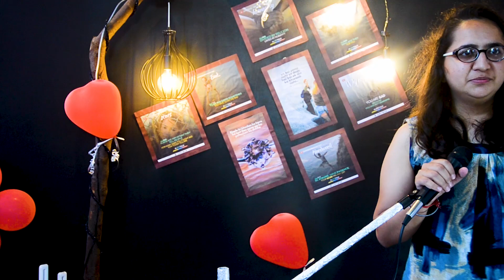Being Sindhi | Standup comedy by Khushboo Bhagwani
Being Sindhi is an all new standup comedy by Khushboo Bhagwani where she shares her experience of being sindhi.

CORRECTION: HER NAME IS KHUSHBOO BHAGWANI

Dastaan by LifeTalk is an all new open mic for poet, singers, storytellers or any artists like you who wants to showcase their talents to the audience and become sensation.

You can like our facebook page and get more updates through us